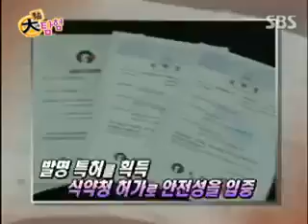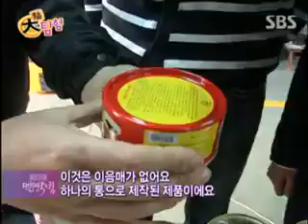중소기업 대한민국의 힘_249회_06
중소기업 대한민국의 힘_11/03/30